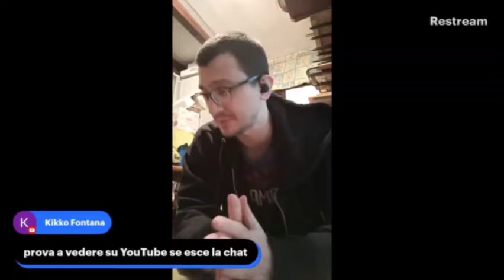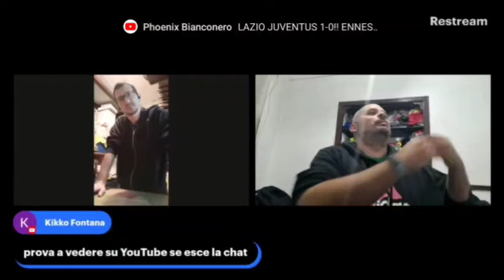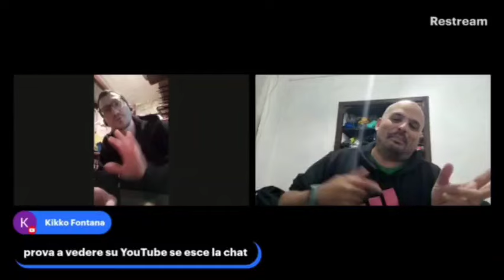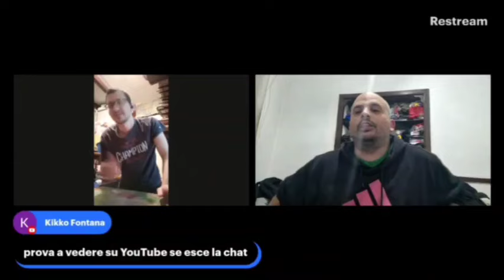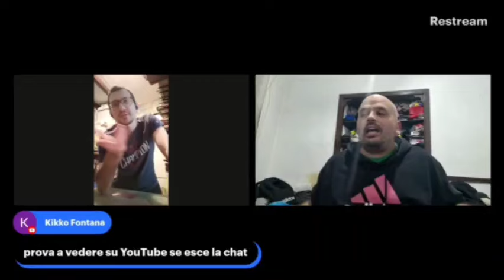SPACCACALCIO vs DANI ORGOGLIO GOBBO🔥🚨|DUELLO a sorpresa...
Incursione dopo mesi di Dani Orgoglio Gobbo nel canale di Spaccacalciopirata, a sorpresa e.